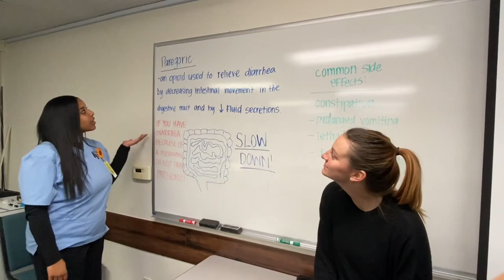Adult Health 1: Paregoric